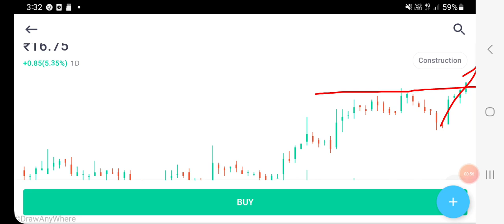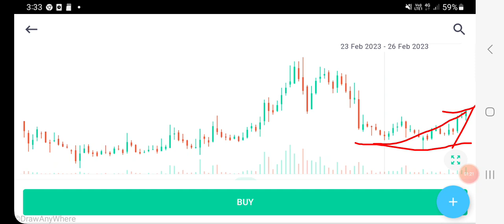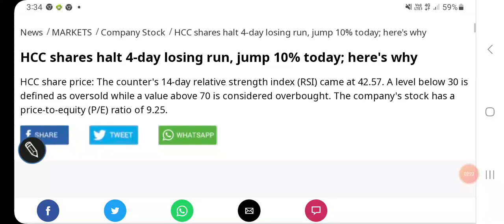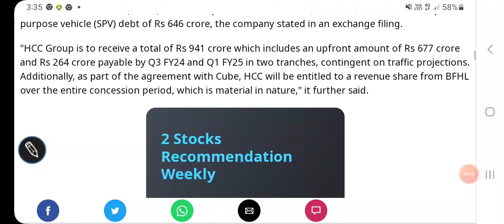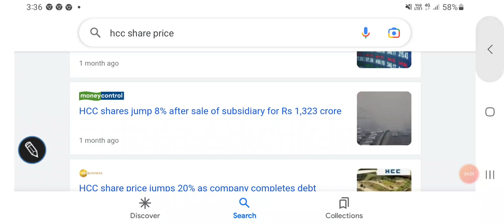HCC SHARE PRICE TECHNICAL ANALYSIS, TARGET PRICE, BREAKING NEWS, FINANCIALS, निवेश की रणनीति//